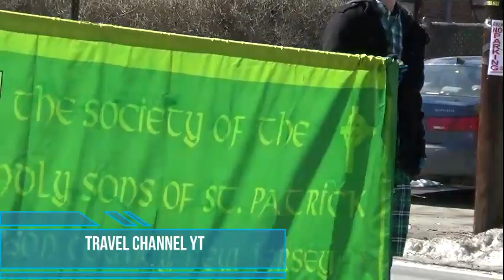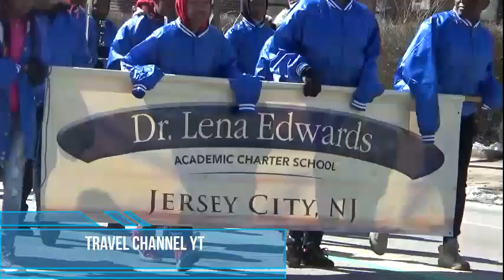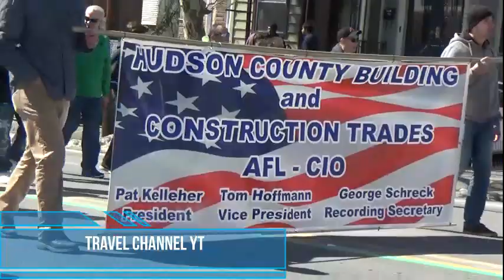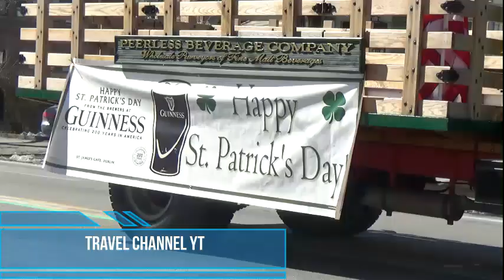St. Patrick's Day Parade Jersey City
Saint Patrick's Day Parade Jersey City 2018. St. Patrick's Day Parade. Hudson County, NJ. Watch super heroes in the parade. (Jersey City St. Patrick's Day Parade. St. Patrick's Day Parade USA). Irish from Ireland festival st. patrick's day parade.

You can view the parade:
- Jersey City Fire Fighters
- Jersey City Police Department
- Friendly People of Jersey City
- Jersey City Fire Trucks
- Jersey City Medical Center
- RW Barnabas Health Ambulance
- Jersey City St. Patrick's Day Parade Committee
- Ancient Order Hibernians / Fr. Mychal Judge Division 1, Hudson Couty, NJ / Saluting 2017 Honorees / James Feeney (Hibernian of the Year), Jennifer A. Lambert (Humanitarian of the Year), Deacon Robert Baker SR. (Fr. Mychal Judge Award)
- Jersey City Saint Patrick's Day Parade by FIELDS (Construction Company).
- Hudson County Corrections
- Hudson County Sheriff (HCSO)
- Hudson County Sheriff  (SWAT)
- New York Skyliners Alumni
- Hudson Catholic Alumni Association
- We Grew Up in Jersey City (The Waterfront, Hackensack Riverfront, West Side, Greenville, Liberty Park, Journal Square, Lincoln Park, Downtown, The Heights, McGinley Square, Bergen-Lafayette)
- Kerri Smith Academy of Irish Dance, Jersey City, NJ
- Irish Women's Association of Jersey City
- Michael Yun Civic Association
- Dr. Lena Edwards, Academic Charter School
- Jersey City Soccer Association
- Girl Scout Cookies
- Bike JC / Bike Jersey City
- Irish Community
- PJ Ryan's Sports Bar / Restaurant
- University Club of Hudson County
- Miss Colleen - Katherine Mary Boyle (Hudson Catholic High School)
- I. B. E. W. Local 94, Hightstown, New Jersey (Proudly Serving for Over 100 Years)
- Secaucus Fire Department / Secaucus Fire Trucks
- Jersey City Municipal Utilities Authority
- Happy St. Patrick's Day from the Daily Grind
- American Red Cross, New Jersey
- Police Towing
- Peerless Beverage Company (Guinness)
- Matsikoudis & Fanciullo, LLC
- Jersey City Police, Jersey City Medical Center Ambulance, and Street Cleaner